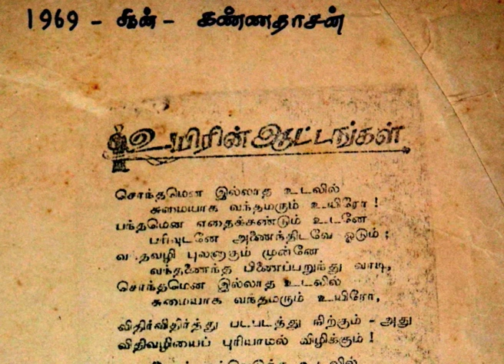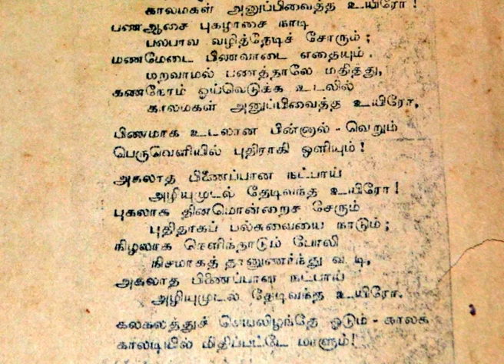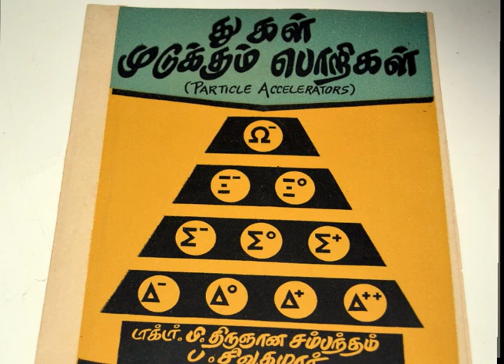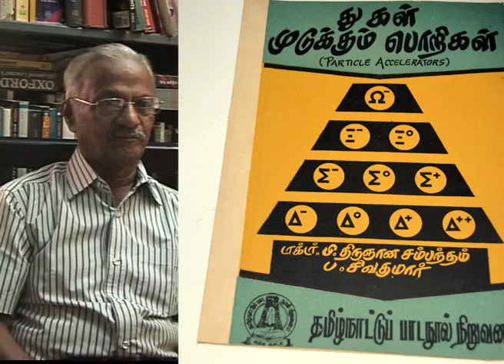1965 களத்தின் தடங்களைத் தேடி-3 ஆட்சிக்கு வந்த திமுக,அதிமுக ஆட்சிகள் தமிழ் வளர்ச்சிக்கு என்ன செய்தன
ஆட்சிக்கு வந்த திமுக... அதிமுக அரசாங்கங்கள் தமிழுக்கு என்ன செய்தன..???